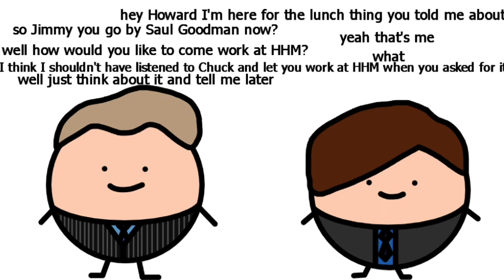Better Call Saul in a Nutshell Episode 44: Namaste (Parody)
Lyle is the true hero of Better Call Saul